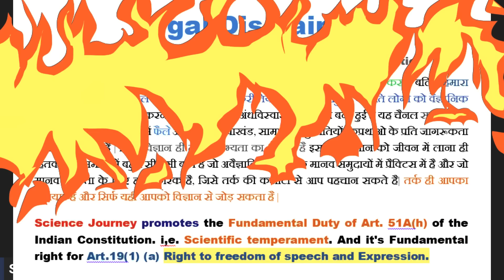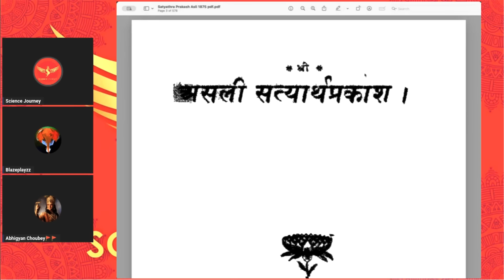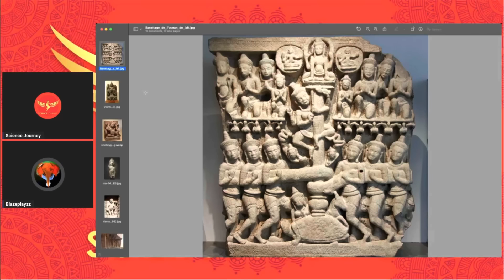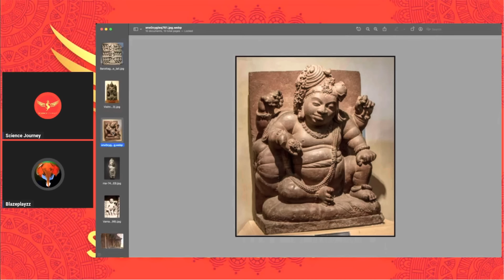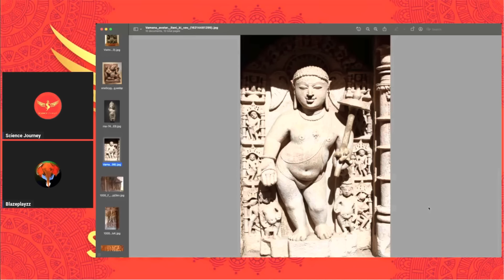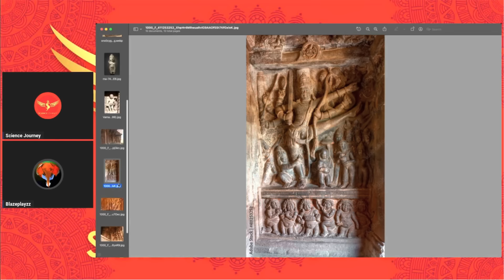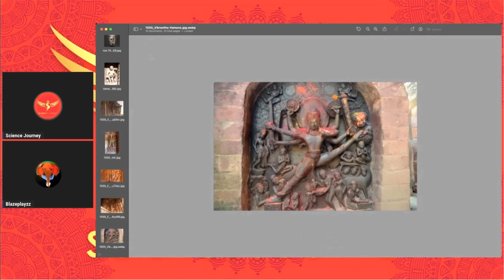📞441 | Chaube, वामन अवतार, समुद्र मंथन, बौद्ध साबित हुए | Brahman Bura fasa | Science Journey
Thanks & Regards
Rational World